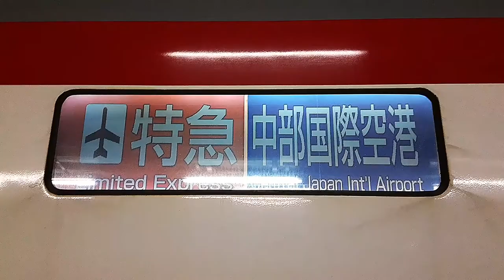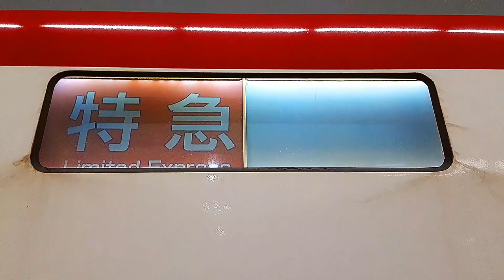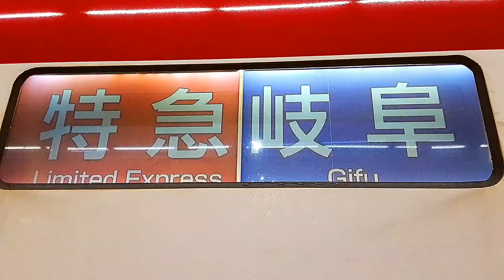【幕回し】名鉄特急2200系 LCD表示版種別・行先変更［名鉄岐阜駅・中部国際空港駅］オーロラビジョン